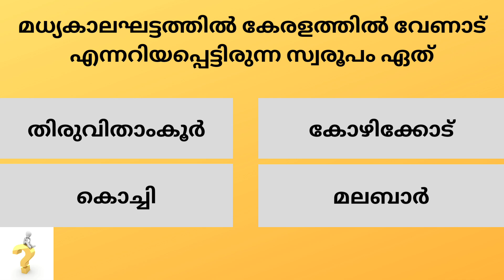Kerala PSC Previous Year Questions And Answers # Mock Test 47 # LGS # LDC # GK # General Knowledge